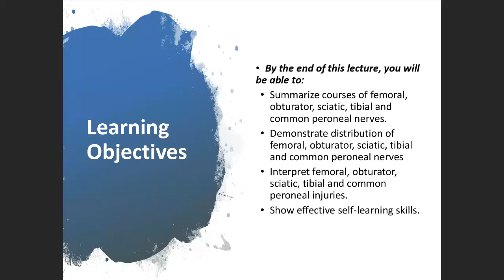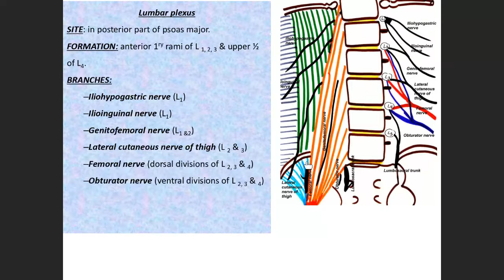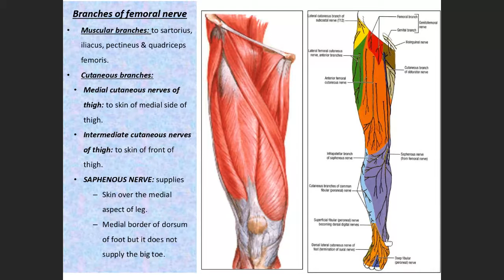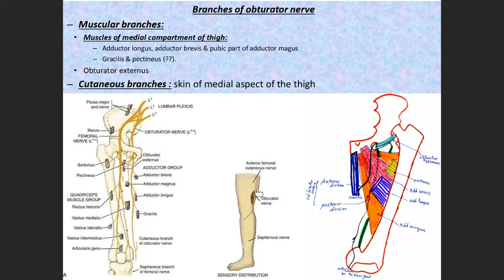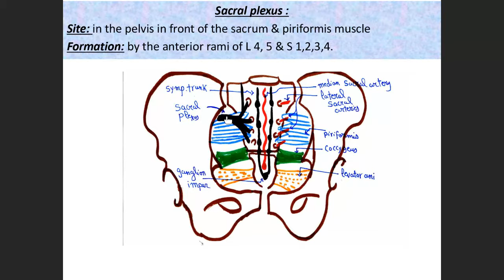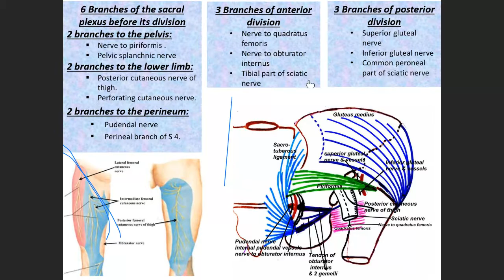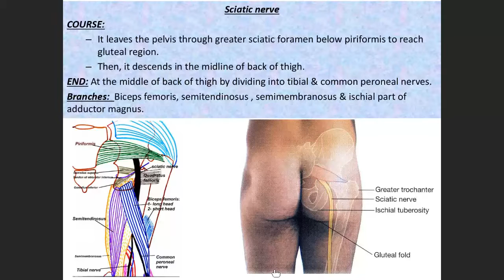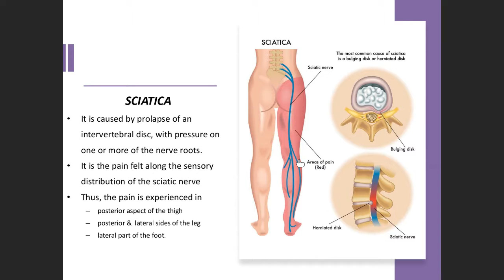Nerves of lower limb 1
Lumbar plexus
Femora & obturator nerves
Sacral plexus
Sciatic nerve